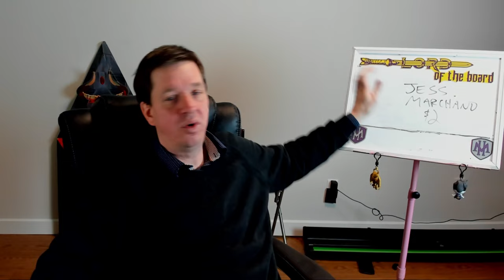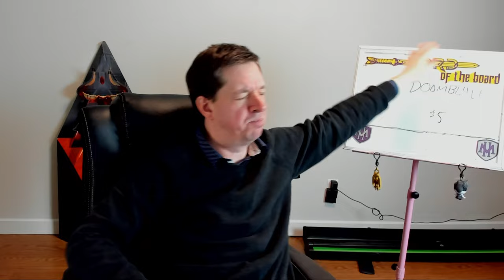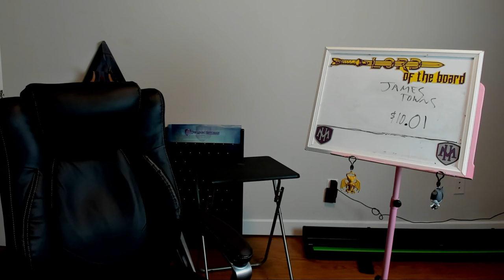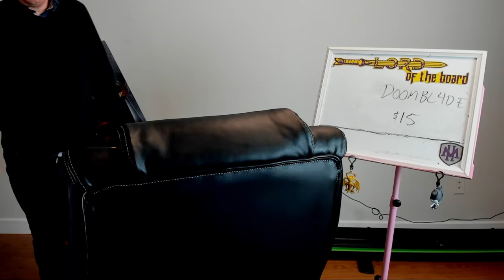You Gotta Know When To Hold Em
When Meat Meets Meaning

I LOVE MAIL! SEND ME LETTERS/THINGS/LOVE!:

Mike Hatcher
L2R 7T4
Canada